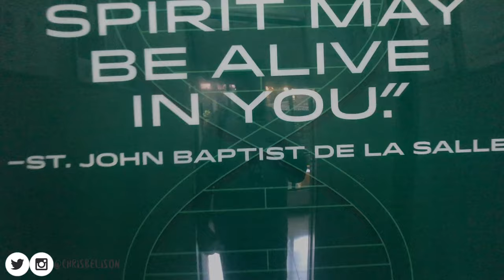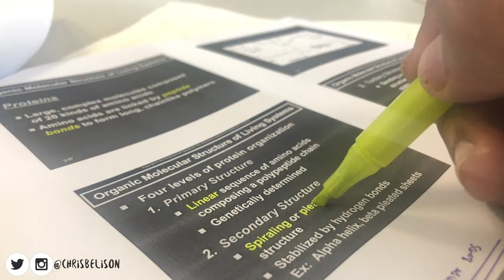VLOG 33 A Day In The Life Of A DLSU Graduate School Student (De La Salle University)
Back in GRAD SCHOOL! Check out this video if you want to know how I spend Saturdays in De La Salle University Graduate School! Anyone here who's also enrolled in DLSU? Or do you want to know how you can study in DLSU? Let's talk on the comments' section below! :)

Twitter & Instagram: @ChrisBelison